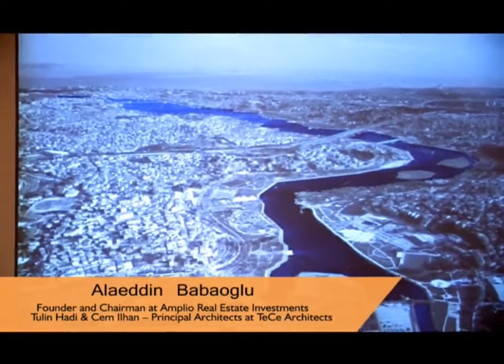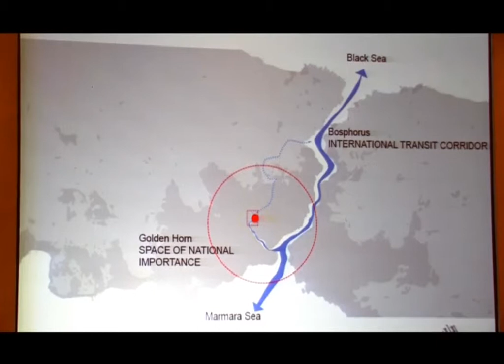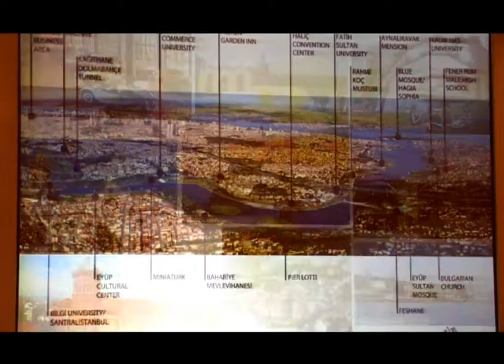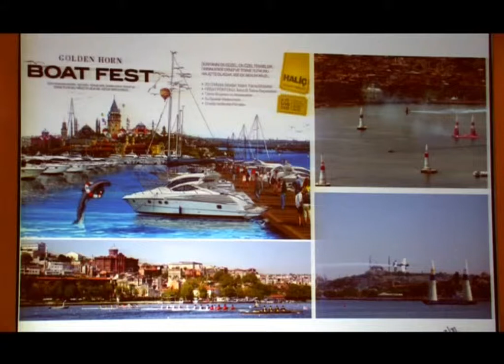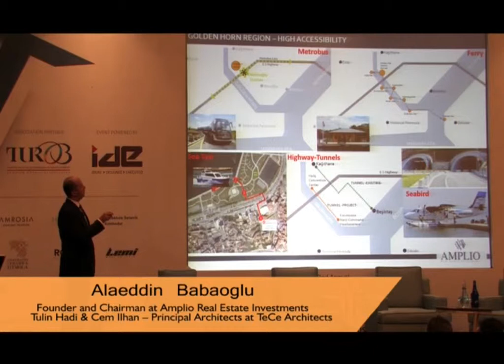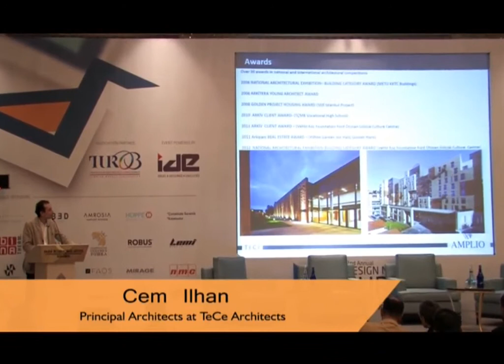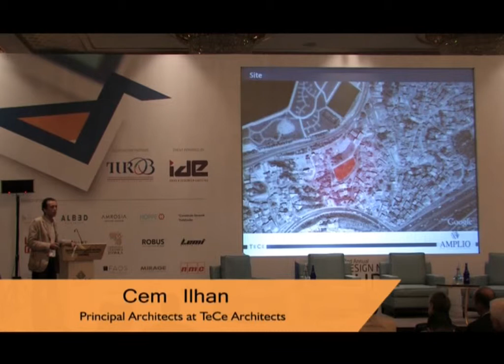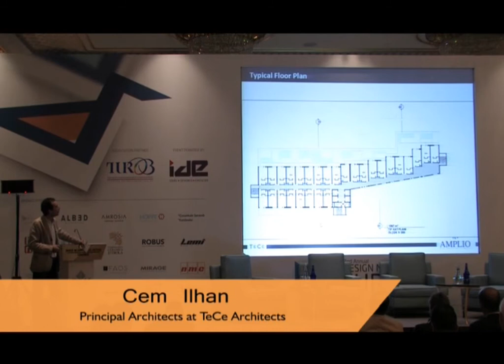Alaeddin Babaoglu - Iconic Project Showcase (DM Turkey 2014)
Golden Horn Regeneration Project
Presenters : Alaeddin Babaoglu – Founder and Chairman at Amplio Real Estate Investments
Tulin Hadi & Cem Ilhan – Principal Architects at TeCe Architects